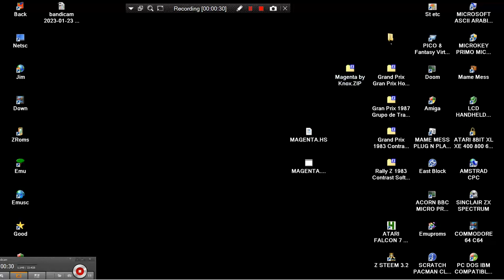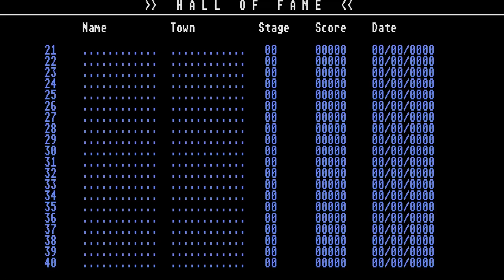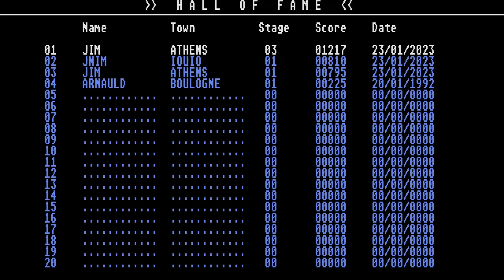ATARI ST Magenta by Knox ~ SNAKE BLOCKADE BARRICADE